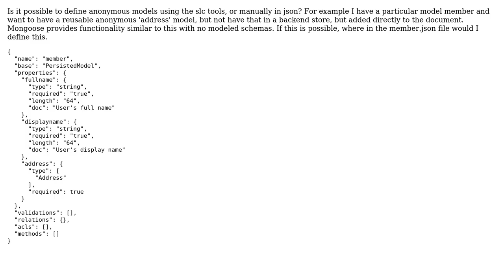Loopback.io anonymous model definitions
With thanks & praise to God, and with thanks to the many people who have made this project possible! You are responsible for your own actions.